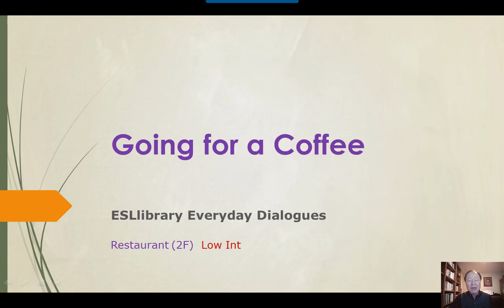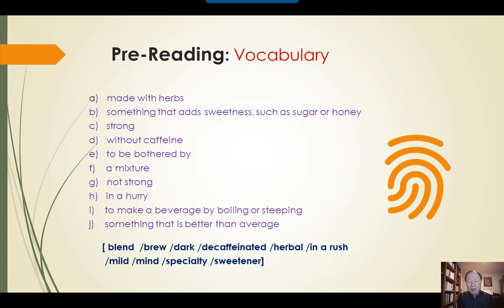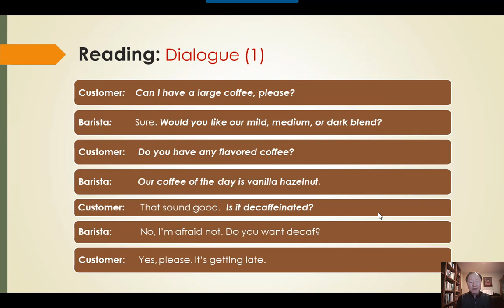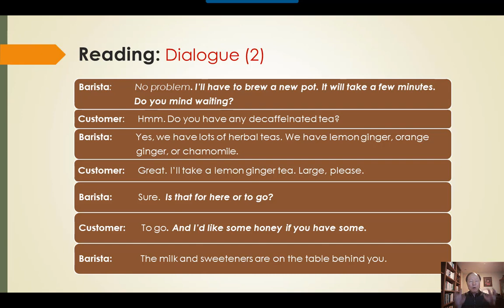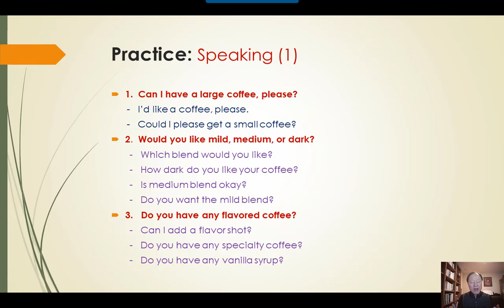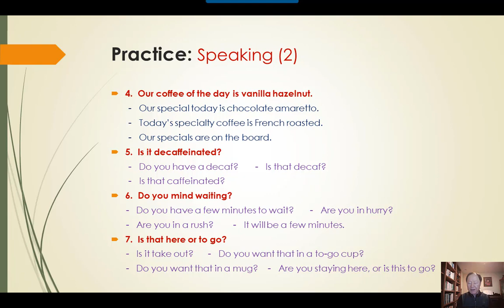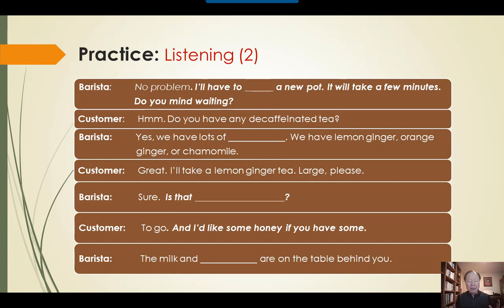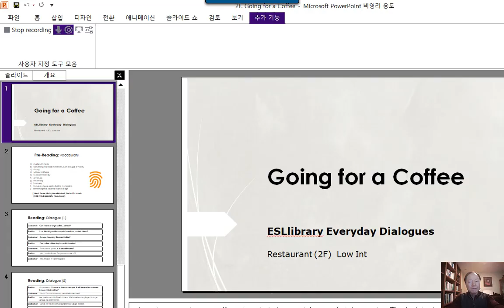미국 생활 영어 회화 - ESL4K 2F. Going for a Coffee